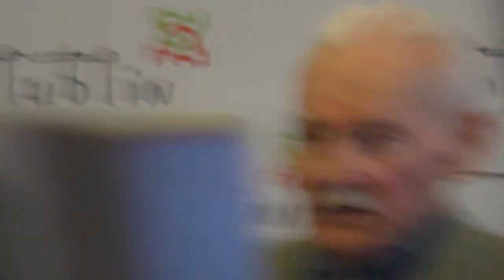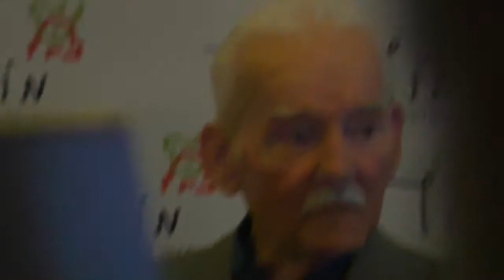I posiedzenie Rady Dzielnicy Wieniawa -